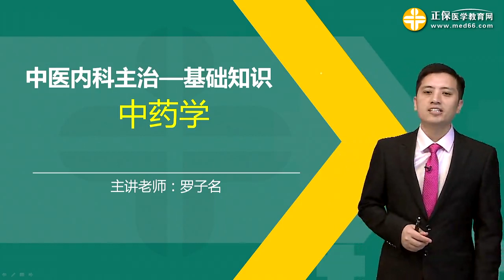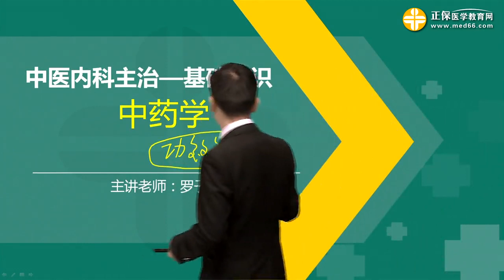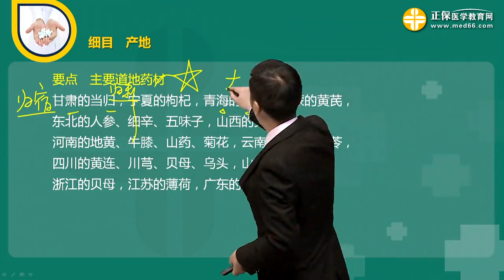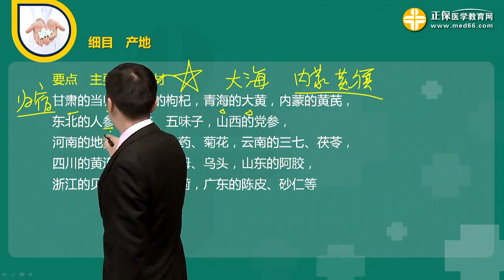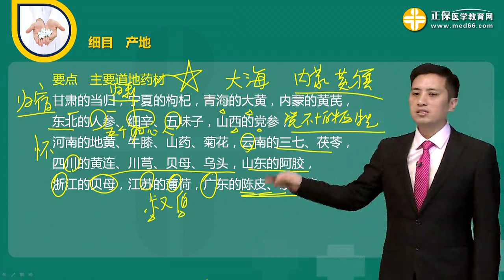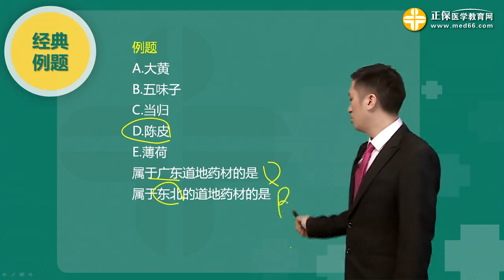6011第01讲 中药的产地